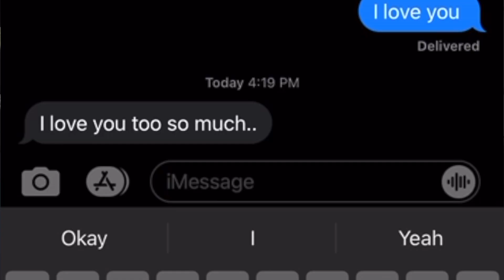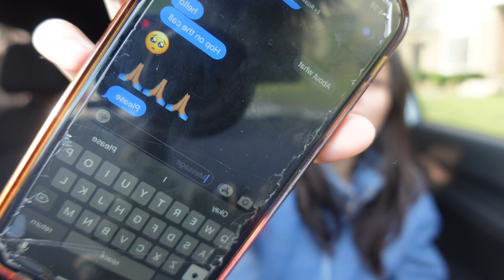I called my EX boyfriend & told him im staring a only fans